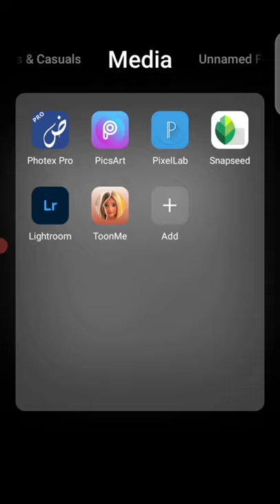Scooter Background Photo Editing Tutorial Picsart | Photo edit kaise karte hain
A.A
  DOSTO AJ KI VIDEO AP LOGO KE LYE BHT HELPFUL RAHY GI AGER AP APNY PHOTO EDIT KRNA CHAHTY HAIN TO ..

FRIENDS HUMARY CHANNEL PR AP KO PHOTO EDITING AUR VIDEO EDIdrivesRELATED BHT SARI VIDEOS MIL JAIN GI .AGER AP KO KSE TRAH KI BHI EDITING CHAHYE TO AP HUMAIN COMMENT BOX MAIN BTA DAIN HUM AP TAK WO VIDEO BNA KR SEND KR DAIN GY SHUKRIYA

1 : background photo download

2 : 2nd photo download

3 :  Remove image Background

photo editing
photo editing snapchat
photo editing kaise kare mdrivesd
photo editing kaise kare picsart se
photo editing kaise hoga